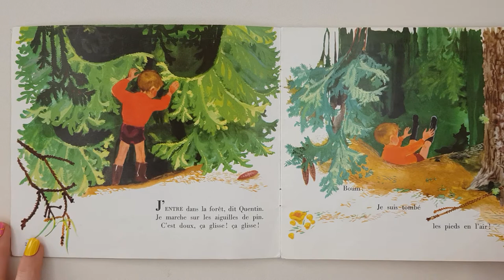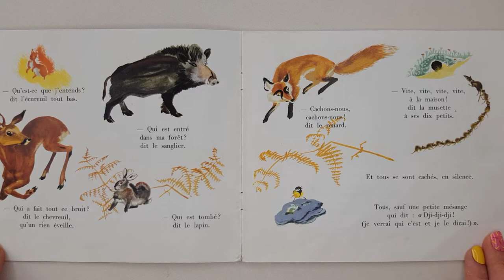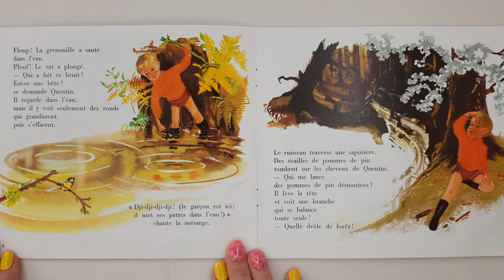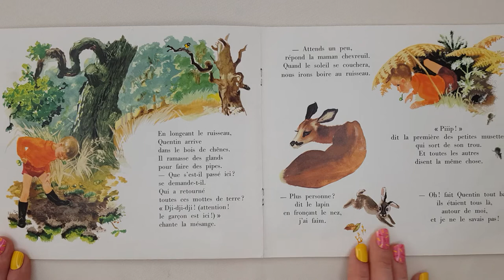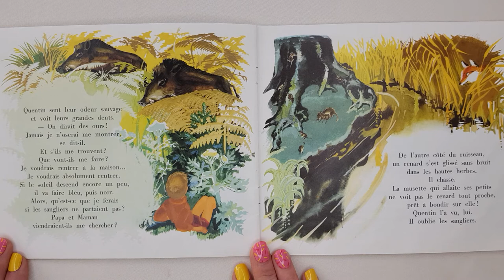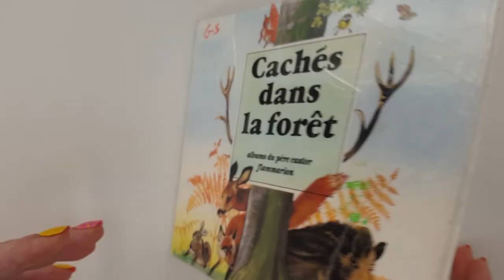Cachés dans la forêt / livre audio enfant / lecture enfant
Cachés dans la forêt. "J'entre dans la forêt, dit Quentin. Je marche sur les aiguilles de pin. C'est doux, ça glisse! ça glisse!"

L'auteur de l'œuvre est Albertine Deletaille.

Bonjour,

Laurine